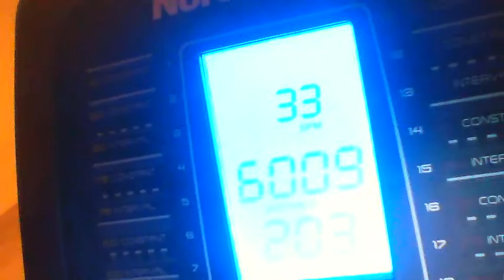SBM #43 9/1/20 (5K - Rower)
New month and keeping the battle mode on!! AROO!!